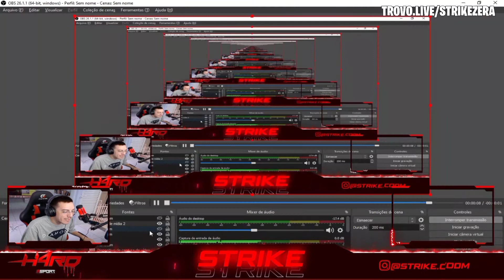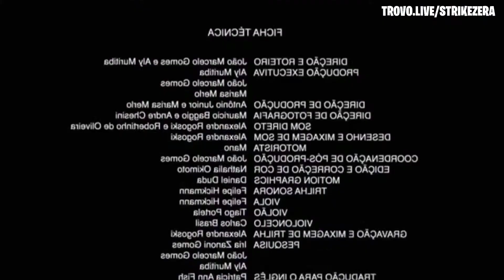VIREI TIKTIOKER - MELHORES CLIPES DA SEMANA!